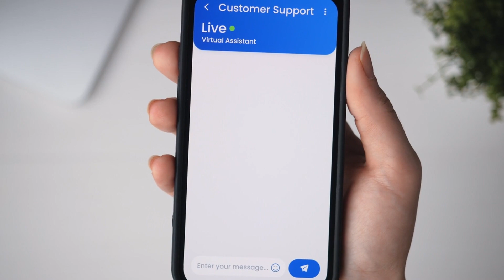2024 New Robotic Technology by Tech Giants!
Get ready to witness the next frontier of technological advancement as we delve into the latest robotic innovations from tech giants around the globe!

Join us as we unravel the cutting-edge developments, breakthroughs, and game-changing inventions shaping the landscape of robotics today. From artificial intelligence to machine learning, automation to humanoid robots, we'll explore it all!

🔍 Discover the newest robotic technologies pioneered by industry leaders.
🚀 Explore how these innovations are revolutionizing industries and everyday life.
🌐 Learn about the potential impacts, challenges, and exciting possibilities on the horizon.

Whether you're a tech enthusiast, an innovator, or simply fascinated by the future, this exploration of New Robotic Technology by Tech Giants is a must-watch!